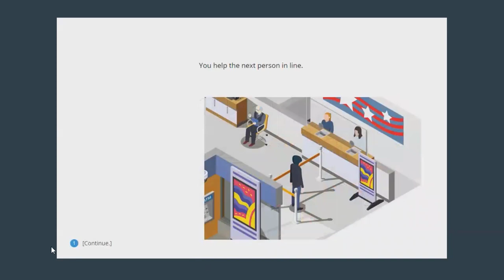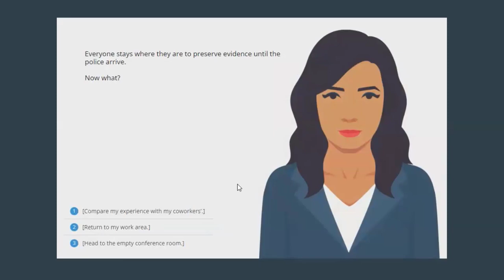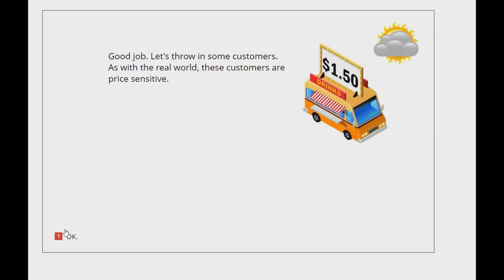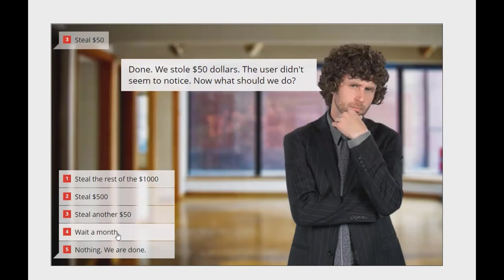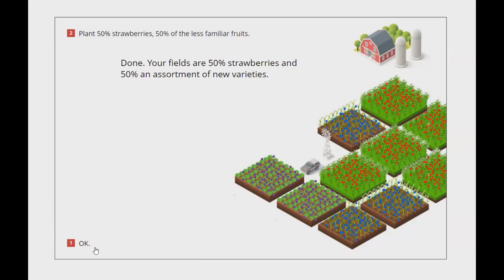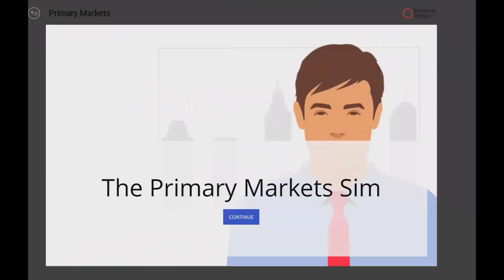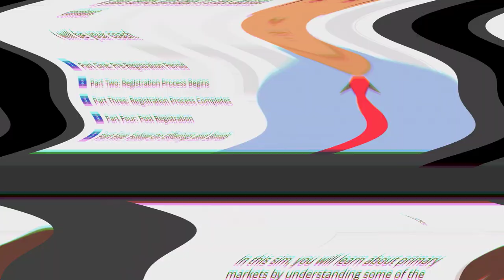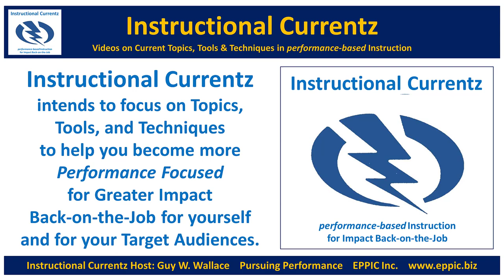Instructional Currentz 2021 - Clark Aldrich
Our focus with Clark Aldrich in video # 006 in this series was on: ShortSims.

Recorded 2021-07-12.